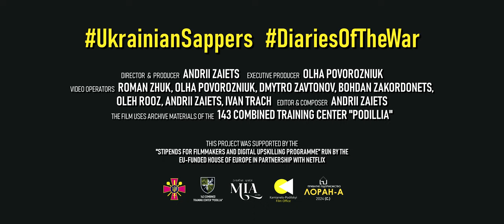Ukrainian Sappers. Diaries of the War (2024) OIFF Winter Film Market Extended International Trailer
Ukrainian Sappers. Diaries of the War - is a documentary film directed by Andrii Zaiets about the heroic work of servicemen of the 143rd joint training center "Podillia" during the Russian-Ukrainian war from 2014 to 2023. From the first days of the large-scale invasion, servicemen of the demining groups of the United Training Center engaged in battle with the enemy and took part in the demining of demining territories of Kyiv, Chernihiv, Sumy, Kherson, Mykolaiv, Kharkiv, and Donetsk regions.

Director, Producer, Screenwriter, Editor, Sound Director, Composer and Project Designer: Andrii Zaiets;
Executive Producer, Screenwriter and the Interviewer: Olha Porovozniuk;
Director of Cinematography: Andrii Zaiets;
Video Operators: Roman Zhuk, Olha Povorozniuk, Dmytro Zavtonov, Andrii Zaiets, Oleh Rooz, Bohdan Zakordonets, Ivan Trach & Representatives Of The Public Relations Service of the 143 Combined Training Center "Podіllia";
Soundtrack Created From Non-Commercial Music From Youtube Library And Covers Of Popular Songs.